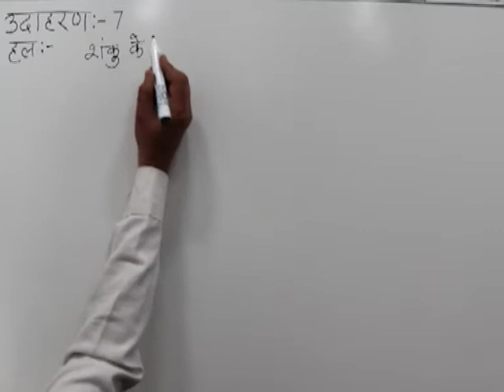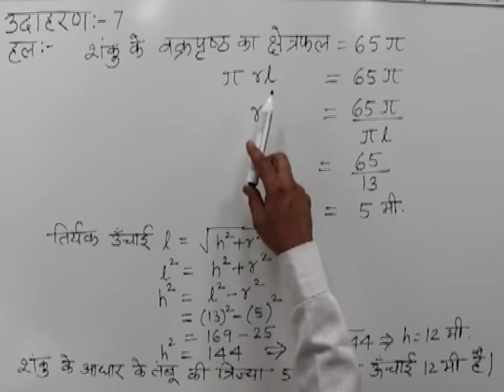CLASS 10th MATHS | CHAPTER -15- SURFACE AREA AND VOLUME OF SOLIDS